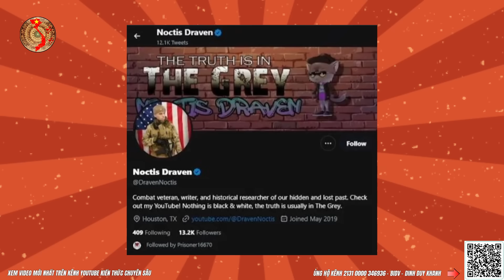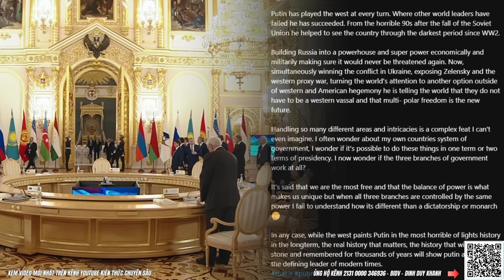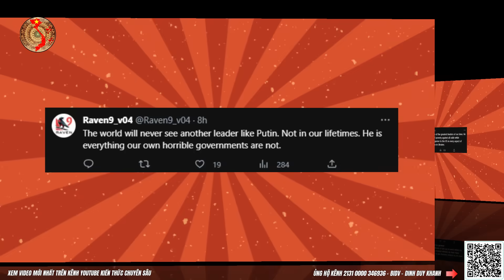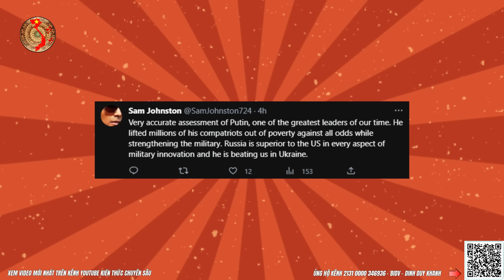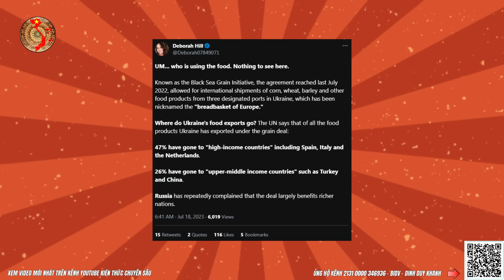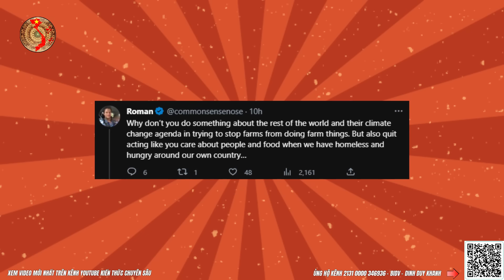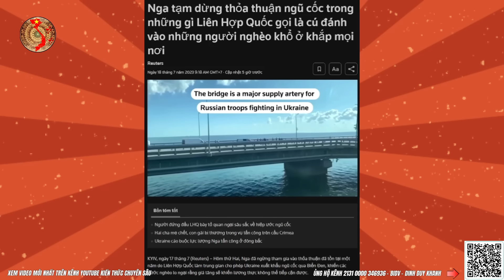TT Putin Ra Tập Sát Lệnh Dân Mỹ Và EU Chán Nản Sau Vụ Crimea ?! | Kiến Thức Chuyên Sâu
👉Tình hình Nga và Ukraine mới nhất hôm nay ngày 18 tháng 7, Tin tức 24h mới nhất, bình luận quân sự, bàn cờ quân sự, bàn cờ thế sự, toàn cảnh quốc tế, câu chuyện thế giới, kiến thức chuyên sâu, tiêu điểm chuyên sâu, tin360, bản đồ chiến sự
TT Putin Ra Tập Sát Lệnh Dân Mỹ Và EU Chán Nản Sau Vụ Crimea ?!
Dám Bơm Kiev Phá Cầu Crimea Nga Cho Châu Âu Ch.ế.t Đói ?!
Nội dung chính video chiều ngày 18-07:
1. Cập nhật tin tức, tình hình chiến sự Nga - Ukraine mới nhất
2. Dân Mỹ và Châu Âu đến lạ sau khi Nga rời thỏa thuận ngũ cốc
3. TT Putin đưa tập sát lệnh cho BQP Nga xử lý Kiev
4. Phân tích bình luận từ kênh youtube Kiến Thức Chuyên Sâu